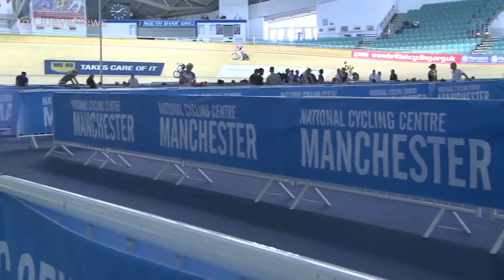British National Track Championships - 3000M Womans Pursuit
Helen Rowe-Willcocks reports from the National Cycling Centre where the British National Track Championships are being held and training for the Commonwealth Games in Glasgow 2014. Including Laura Trott.